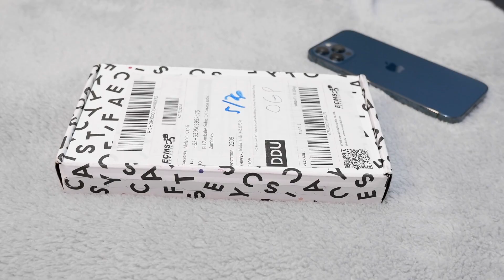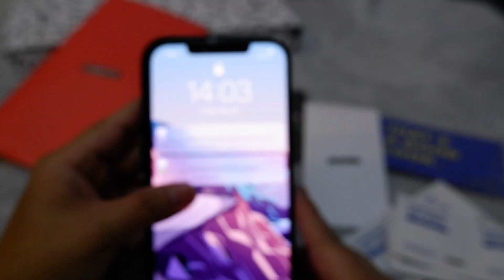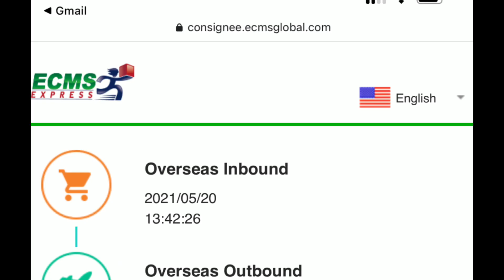CASETiFY Personalize (Reflective Mirror) iPhone 12 Pro Max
Your True Self, Reflected
Here's the Reflective Mirror iPhone 12 Pro Max Case!
It's electroplate-coated polycarbonate structure allows it to function as a mirror,
minus the glass.

Made with a shockproof TPU material bumper, guarantees 360 degree protection againts bumps and drops.

Magsafe Compatible!